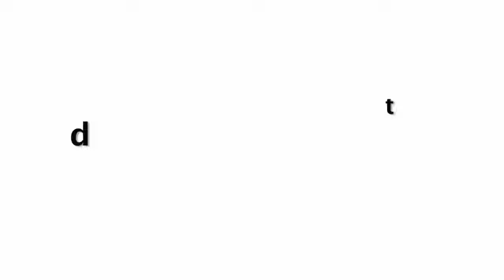Watching Dead People जाने मरे हुए लोग सपने में क्यों आते है | By Hottest & Funniest Videos ❤